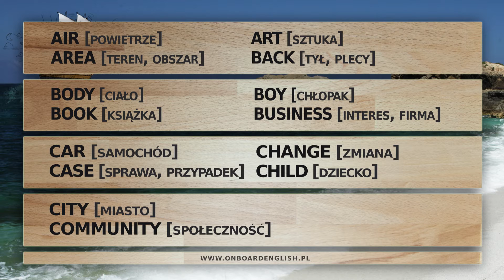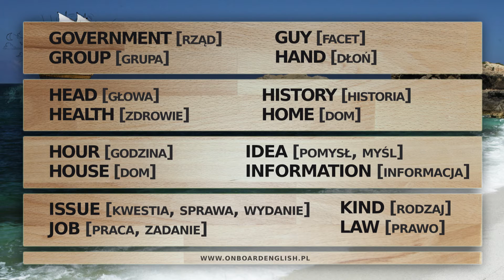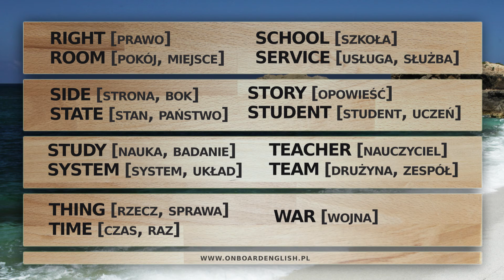100 RZECZOWNIKÓW PO ANGIELSKU | Najważniejsze Rzeczowniki Angielskie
W tym filmie znajdziecie listę najczęściej używanych rzeczowników po angielsku. To zajmie Ci tylko 3 minuty!
Daj łapkę w górę i zapisz się po więcej!